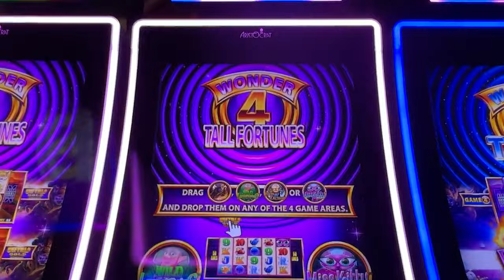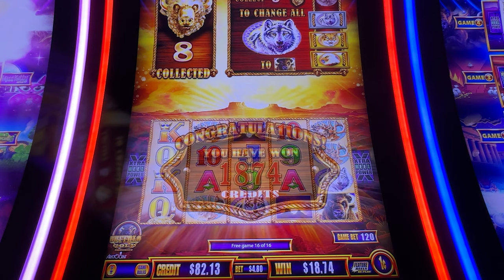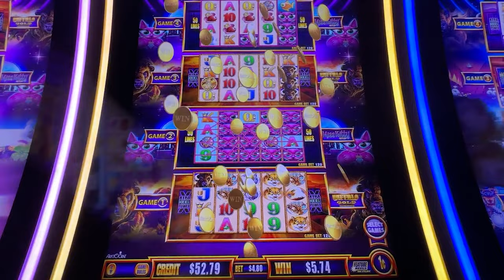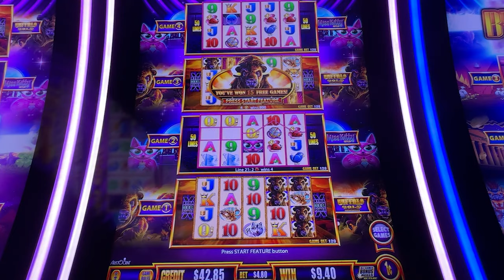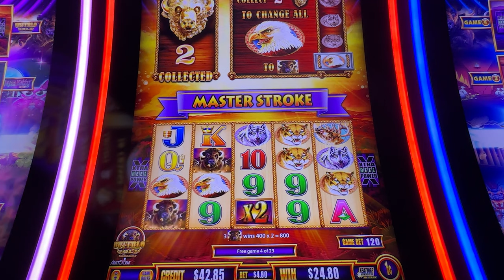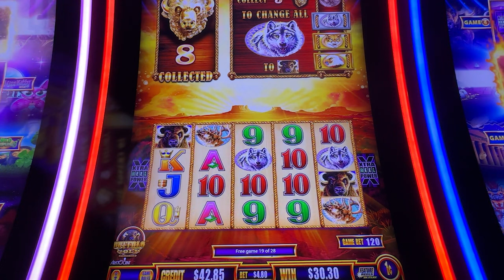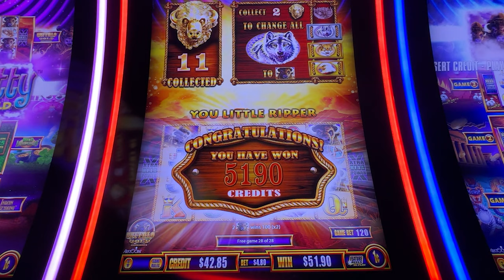Buffalo Gold vs. Miss Kitty: Which Pays Better?